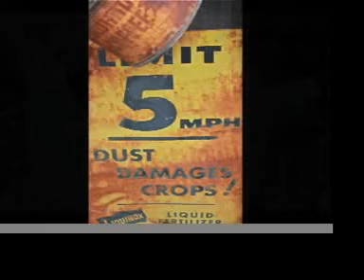colorsofmadrid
adrid is a census-designated place (CDP) in Santa Fe County, New Mexico, United States. It is part of the Santa Fe, New Mexico Metropolitan Statistical Area. The population was 149 at the 2000 census. Today Madrid (pronounced MAD-rid) has become an artists community with galleries lining Route 14 (the Turquoise Trail). It still has remnants of its past with the Mineshaft Tavern and the Coal Mine Museum. The ending of the 2007 film Wild Hogs was set and filmed in the town.